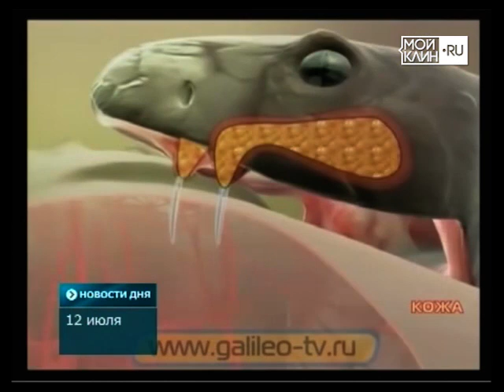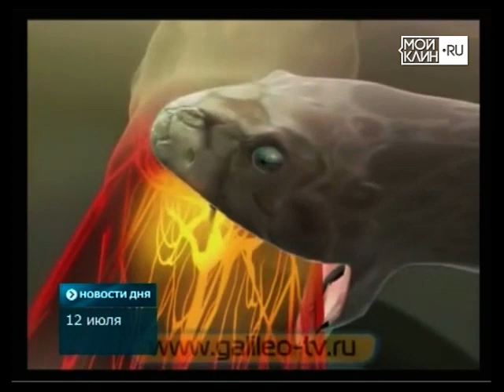ТНТ-Поиск: Змеи наступают!